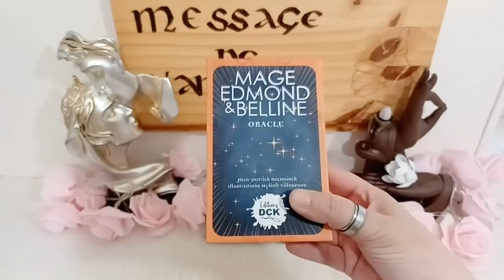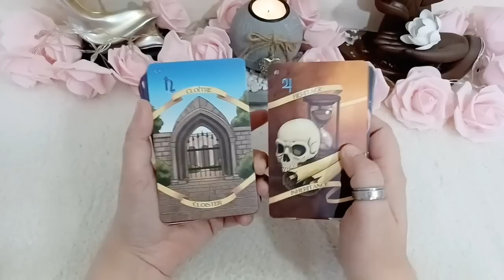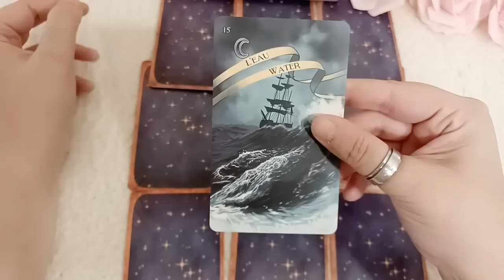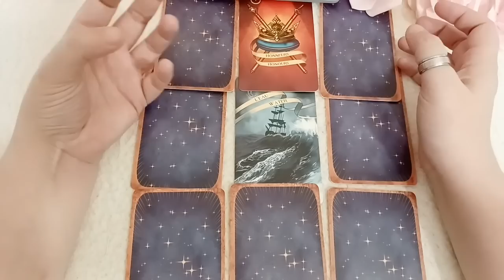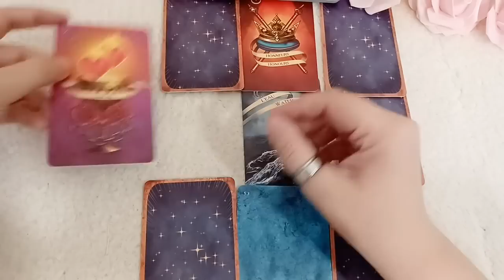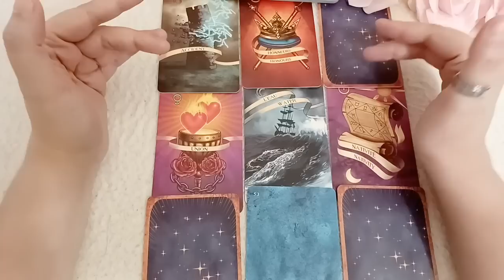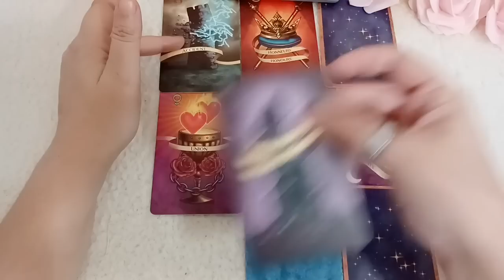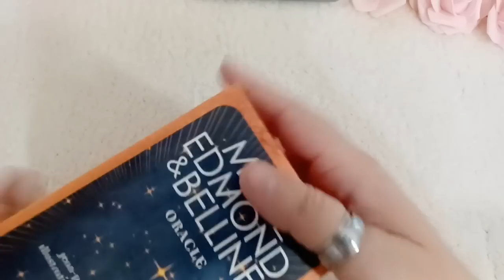💖Tirage Sentimental💖: Son AMOUR pour vous lui saute aux yeux !!! 😍😍😍